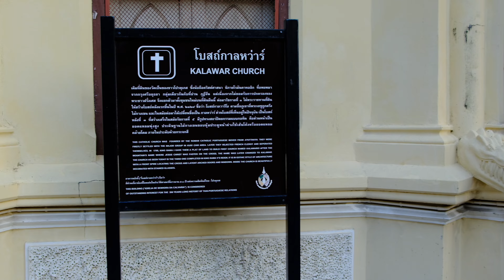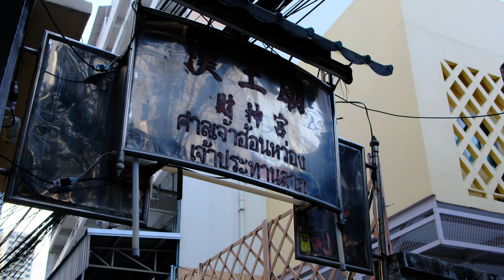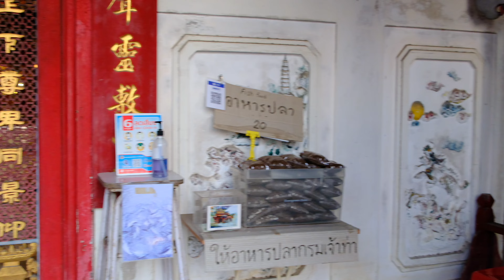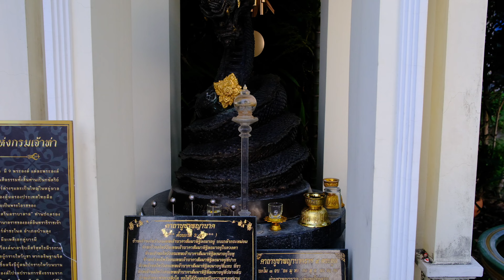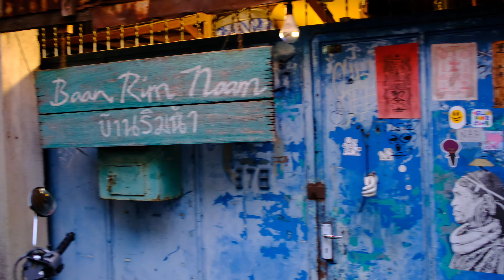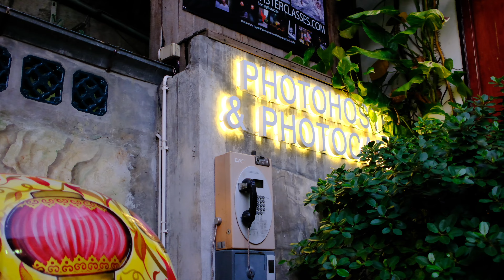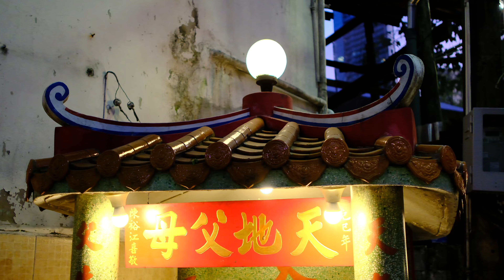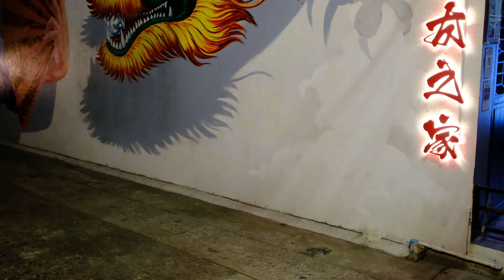Talat Noi Treasures: Street Art, Temples & Hidden Gems in Bangkok, Thailand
🚶 Dive into the heart of Bangkok's oldest Chinatown with this immersive walking tour through Talat Noi! ⛩️

Wander narrow lanes bursting with vibrant street art, incense smoke swirling around ancient temples like the Holy Rosary Church and Rong Kueak Shrine. ✨

Discover hidden gems like the Chow Sue Kong Shrine and Bhanurangsi Pier, each whispering tales of a rich cultural tapestry.

Experience local life unfold at bustling markets, savor the aroma of street food, and witness artisans crafting timeless treasures. ️

More than just a walk, this journey unveils the soul of Talat Noi, where history, religion, and art collide in a mesmerizing dance.

Join me:

Uncover hidden alleyways adorned with stunning street murals.

Step into serene sanctuaries and soak in the spiritual aura.

Meet friendly locals and their traditions that have thrived for centuries.

Indulge in delicious street food that tantalizes your taste buds.

Leave with a deeper appreciation for the vibrant pulse of Bangkok.

So lace up your shoes and get ready to wander!

This is Talat Noi, waiting to be explored.

🔺 Zen Studio 888 🔺